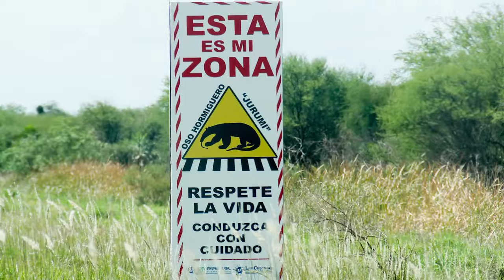Proyecto de Investigación sobre animales atropellados en la Ruta Transchaco, Paraguay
Frederick Bauer, investigador principal del proyecto, explica algunos aspectos sobre los atropellamientos de animales silvestres en carreteras.